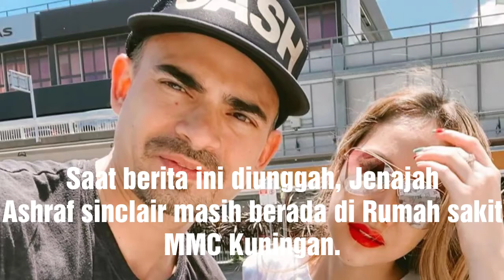Ashraf sinclair, suami BCL tutup usia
Kabar duka datang dari ashraf sinclair, suami dari Bunga citra lestari atau yang kerap disapa BCL